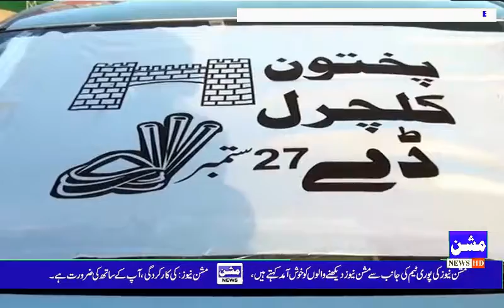Mission News H.D TV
رپورٹ شہزاد حسین
کراچی بھر میی آج پختون کلچر ڈے بڑے جوش وخروش سے منایا گیا بلدیہ ٹاون سے حبیب شاہ کی قیادت میی ریلی نکالی گئ جو کہ کلفٹن  پر اختتام پزیر ہوئی جہاں شہر بھر کے پٹھانوں نے اپنا کلچر ڈے منایا۔۔۔